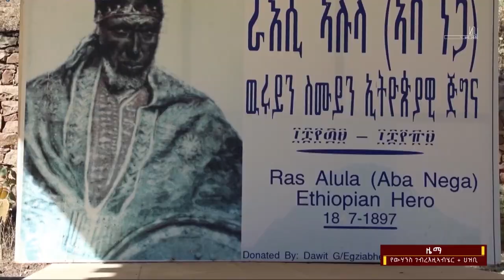Yohannes G/her "ትግራወይቲ ተምቤን" ዮውሃንስ ገ/ሄር ሓዱሽ ትግርኛ ደርፊ 2015 | New Tigrigna (Official Video Music) 2023